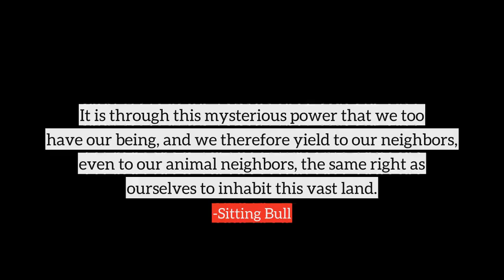Sitting Bull top Quotes, best quotes from Sitting Bull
Following are the few quotes from Sitting Bull, in this video
1) It is through this mysterious power that we too have our being, and we therefore yield to our neighbors, even to our animal neighbors, the same right as ourselves to inhabit this vast land.
2) There are things they tell us that sound good to hear, but when they have accomplished their purpose they will go home and will not try to fulfill our agreements with them.
3) What white man can say I never stole his land or a penny of his money? Yet they say that I am a thief.
4) Behold, my friends, the spring is come the earth has gladly received the embraces of the sun, and we shall soon see the results of their love!
5) When I was a boy, the Sioux owned the world. The sun rose and set on their land they sent ten thousand men to battle. Where are the warriors today? Who slew them? Where are our lands? Who owns them?
6) They claim this mother of ours, the Earth, for their own use, and fence their neighbors away from her, and deface her with their buildings and their refuse.
7) Let us put our minds together and see what life we can make for our children.
8) If I agree to dispose of any part of our land to the white people I would feel guilty of taking food away from our children's mouths, and I do not wish to be that mean.